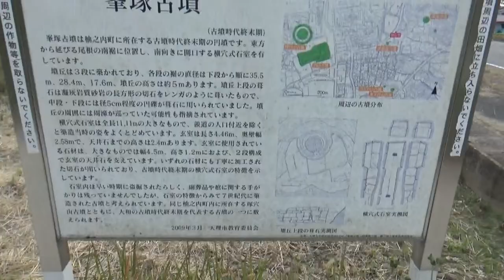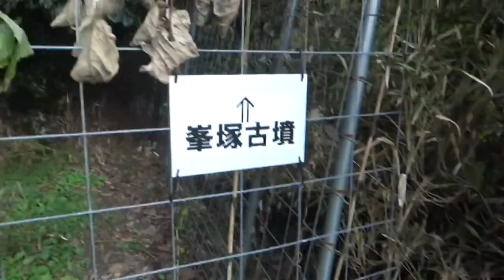峯塚古墳 円墳35.5ｍ高さ約5ｍ 昨年来ましたがすっかり忘れていました・・動画を振り返ってみると・・石室も入っていました。ライトが必要ですね・・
・古墳は東から道路の方へ延びる丘陵の南斜面を、抉るように造られた、三段築成の円墳です。
・規模は直径が下段から約35.5ｍ、28.4ｍ、17.6ｍあり、高さは約5ｍです。
・埋葬施設は横穴式石室で、石室の全長約11ｍ、奧璧の幅約2.6ｍを測ります。
・築造時期は7世紀中頃です。
・古墳時代を通してみると小さい部類ですが、古墳築造の終末期としては大型の古墳です。
・物部氏の系譜をひく石上氏による最後の古墳と考えられています。
・この古墳は、①墳丘造成に高麗尺が使用されている、②墳丘最上段が切石（天理砂岩）で葺かれている、③石室に切石を採用している、など、当時としては最新の技術が用いられているのが特徴です。
・世の中が飛鳥時代へと変化していく様を、この古墳からも見ることができます。